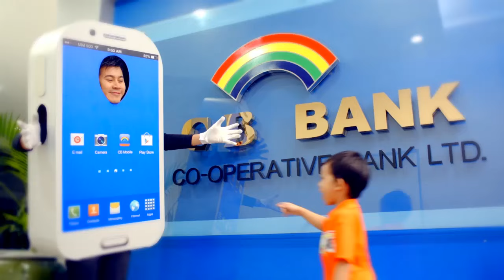7 July ဟာ စစ္တပ္ ဗီလိန္ဆိုတာ သက္ေသျပတဲ့ေန႔လား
ေက်ာင္းသားသမဂၢ အေဆာက္အအံု ဗံုးခြဲခံလိုက္ရတဲ့ 7 July ဆိုတာဟာ ျမန္မာတစ္ျပည္လံုးအတြက္ စစ္တပ္ဟာ ဗီလိန္ျဖစ္တယ္ဆိုတာ သက္ေသျပခဲ့တဲ့ေန႔ျဖစ္သလို ဒီေန႔အထိ စစ္အာဏာရွင္ေတြဟာ လႊတ္ေတာ္ထဲမွာေရာ ၊ ဖြဲ႔စည္းပံုထဲမွာပါ အာဏာအတင္းသြပ္သြင္းၿပီး ျခယ္လွယ္ထားတာ အားလံုးမ်က္ျမင္ ျဖစ္တယ္လို႔ ဇူလိုင္ ၇ရက္မွာ ေဇယ်ာလြင္က ေျပာဆိုလုိက္ပါတယ္။ စစ္တပ္ဟာ ဗီလိန္ပါလို႔ ေျပာၿပီး မိနစ္အနည္းငယ္မွာပဲ သူဖမ္းခံလိုက္ရပါတယ္။